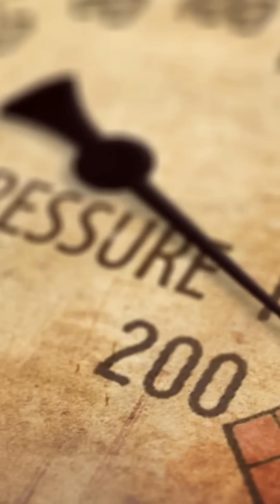What's FALLING from the Skies of Neptune and Uranus?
Join me on an epic journey to the farthest reaches of our solar system as we explore the mysteries of Neptune and Uranus! Have you ever wondered what's falling from the skies of these distant planets? From icy comets to mysterious particles, we'll dive into the latest research and discoveries to uncover the truth. Get ready to have your mind blown by the astonishing phenomena that occur on these alien worlds. From the swirling storm systems to the unexplained atmospheric events, we'll cover it all. So, buckle up and let's dive into the unknown!